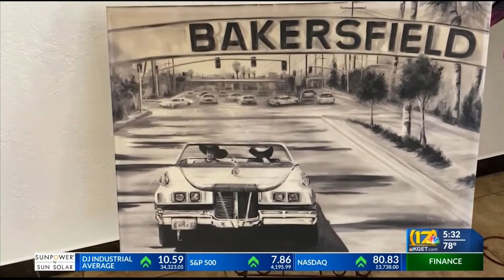Rising from the ashes (in a sense): Tina Marie's Cafe reopens on 19th Street